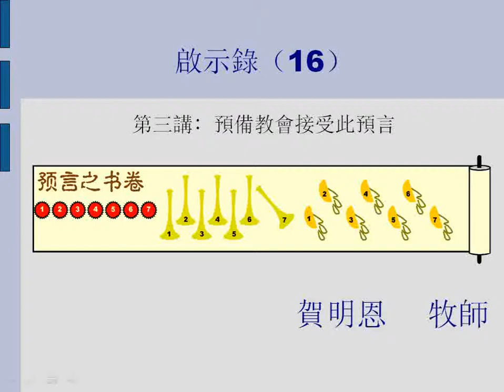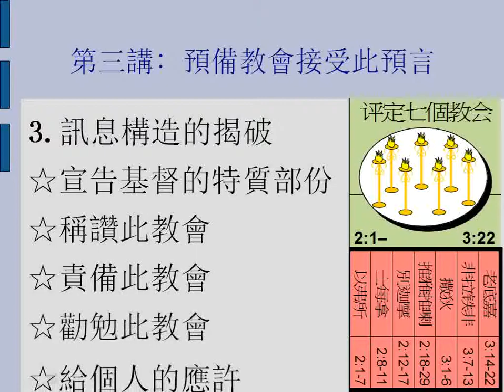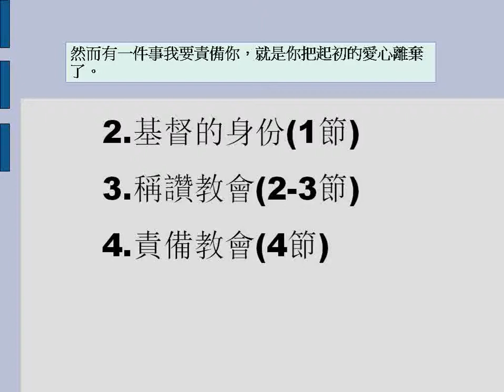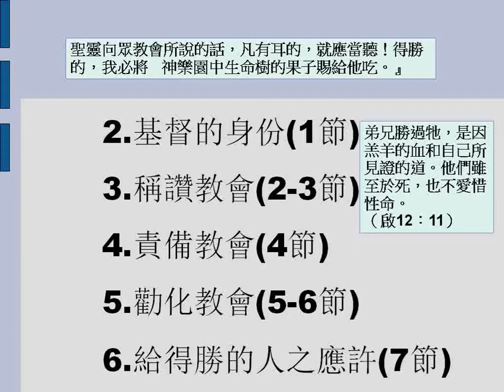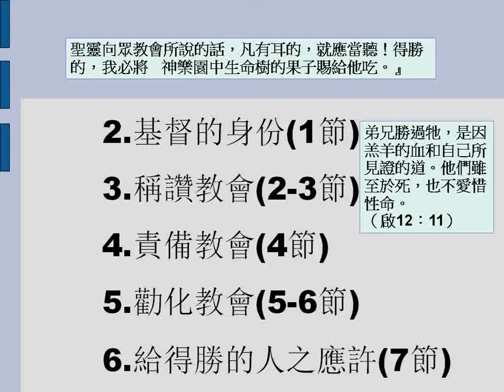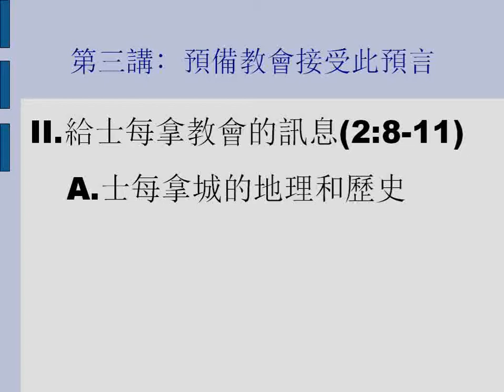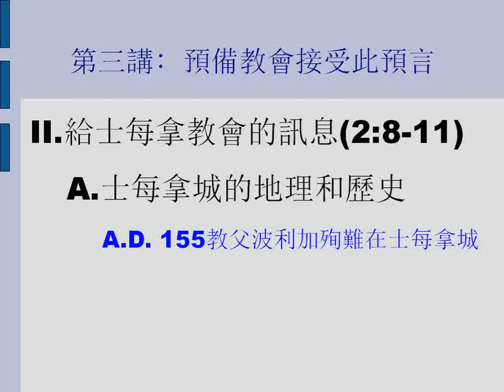20151108啟示錄16-------賀明恩牧師